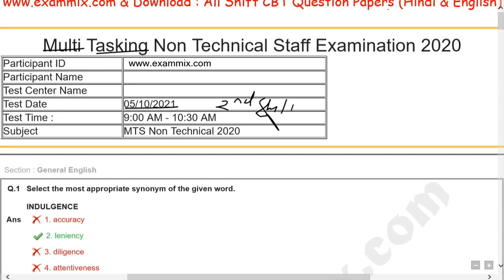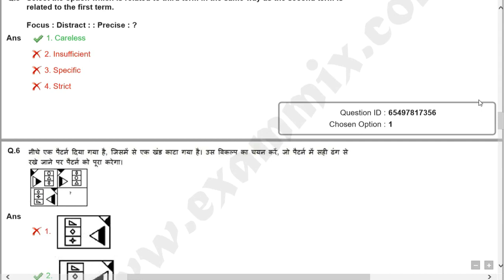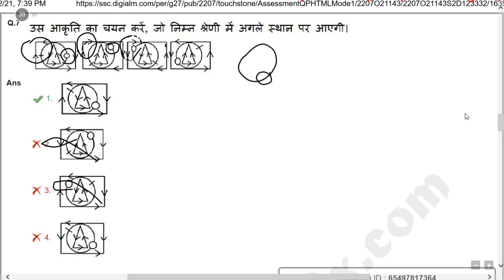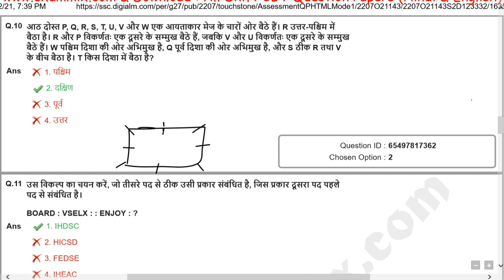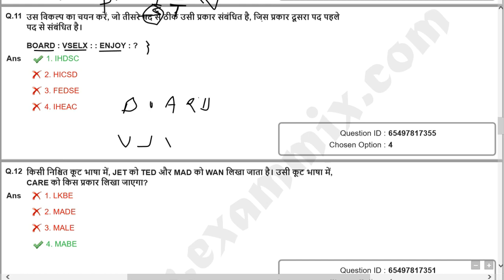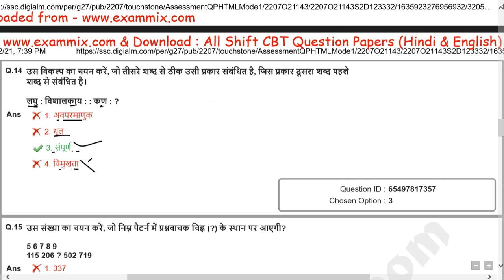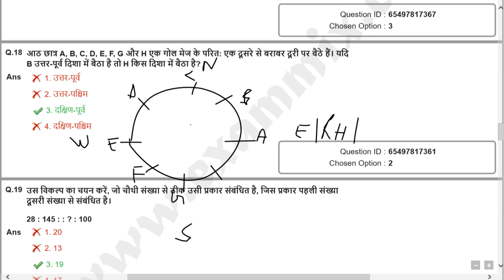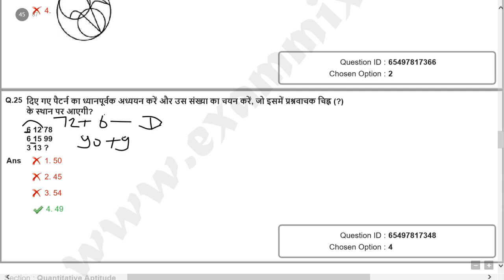SSC MTS 5 October 2021 Solved Paper|SSC MTS 2020 Paper solution| ssc mts reasoning detailed solution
SSC MTS 5 October 2021 first shift  | SSC MTS 2020 Paper solution

Hello guys in this video you will get solution of ssc mts paper exam conducted by ssc
basically this session useful for ssc and other one day exam ...im trying to all previous year questioned solve as soon AS possible plz subscribe the channel for more previous year paper solution